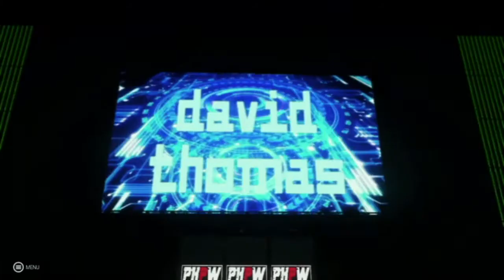PHPW Jingle All The Way... To Hell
Merry Christmas Everyone! As a gift from us, to you, we're bringing you our Holiday event early this month! Our heavyweight championship is on the line as the champion Jordan Zeilinger takes on Big Chuck and Mike The Cleaner in a Triple Tango match! We also see the Gatekeeper Championship defended for the first time as Jason Wulf defends against Aaron Anders, Elvis Aliaga, and Ethan Chambers in a 4-Way Eliminator. Also tonight is the crowing of our first ever Tag Team Champions, as we conclude our championship tournament! The action doesn't stop there as we have a number one contenders match for the PHPW Championship as Soda Hunter, Travis Fowler, and Drew Vencill square off in a Triple Tango Match!